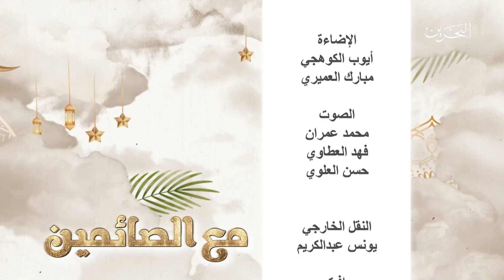مع الصائمين |1-4-2023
تقديم : حمزة الغاوي
ضيوف الحلقة :
الدكتور زياد السعدون
الشيخ بلال يوسف